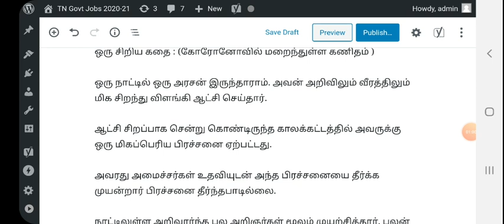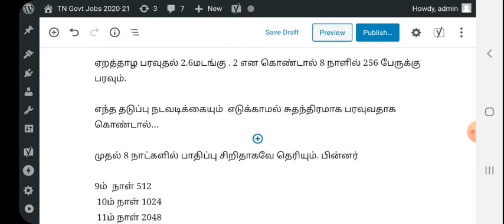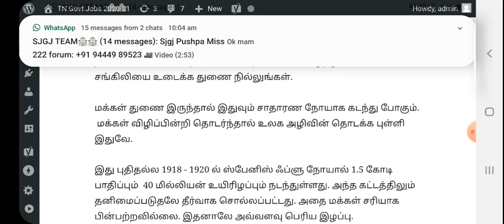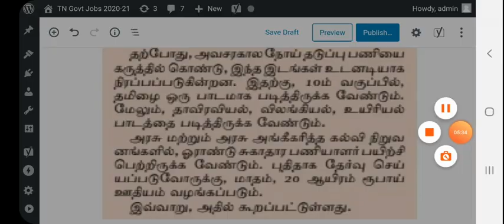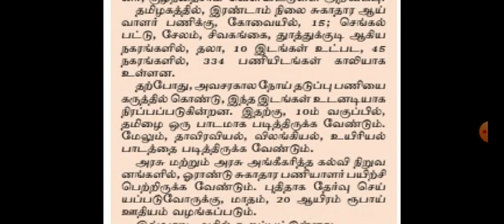தமிழக அரசின் புதிய வேலை வாய்ப்பு அறிவிப்பு: பொது சுகாதார துறையில் பல்வேறு வகையான வேலை வாய்ப்புகள்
Thanks.